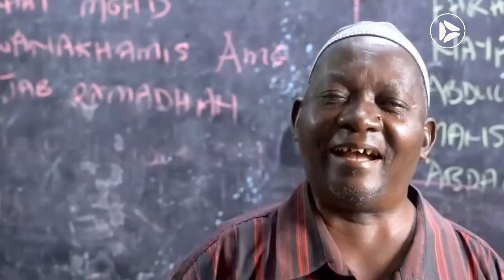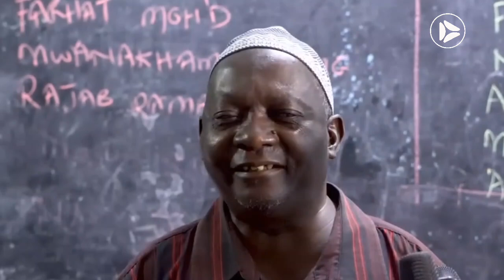YANGA YAFANYIWA DUA VS CBE, SHAIRI LA KIBINGWA KUWAPELEKA MAKUNDI